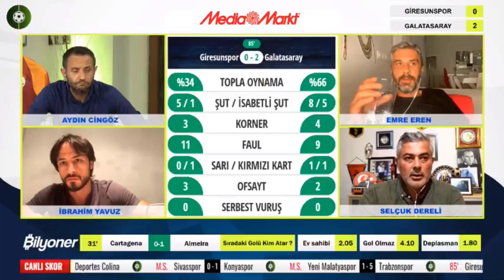Selçuk Dereli, Kerem Aktürkoğlu'na kafa ve yumruk atan Marcao'yu yerden yere vurdu! "Tezgah yapıyor"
Giresunspor - Galatasaray maçının ikinci yarısında futbol sahalarında ender görülen bir olay yaşandı.

Maçın 62. dakikasında Marcao ile Kerem Aktürkoğlu arasında kavga çıktı. Marcao'nun Kerem Aktürkoğlu'na fiziksel müdahalesi sonrası takım arkadaşları araya girerek olayı önlemeye çalıştı.
Son derece sinirli olan Marcao, hakem Erkan Özdamar tarafından kırmızı kartla oyun dışında kaldı. Galatasaray Teknik Direktörü Fatih Terim de yaşanan bu olayın ardından Kerem Aktürkoğlu'nu oyundan aldı ve Emre Kılınç'ı dahil etti.